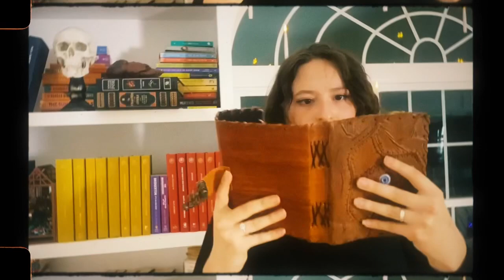W.I.T.C.H by Devon Cole(Choreography by Caroline)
I hope you enjoy my halloween witch themed dance video!!

choreography by Caroline Gardner
performed by Caroline Gardner
filmed by Caroline Gardner (with help, thx mom)
edited by Caroline Gardner

This song is by Devon Cole.